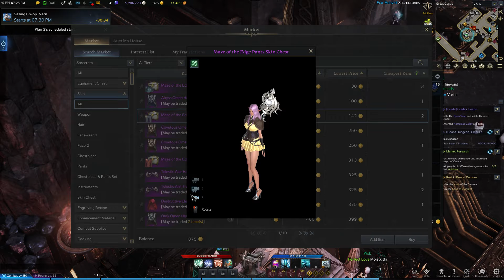sorcerers cheapest skin on the auction.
looking 4 content(lost ark clips)-dm on twitter @arkesia or @lostarkLFG